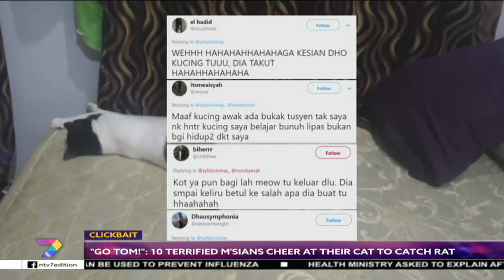Clickbait | "GO TOM!": 10 Terrified M'sians Cheer At Their Cat To Catch Rat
A group of ten boys went viral for their witty antics while capturing a rat that was terrorising their home as they unleshed their secret furry weapon.